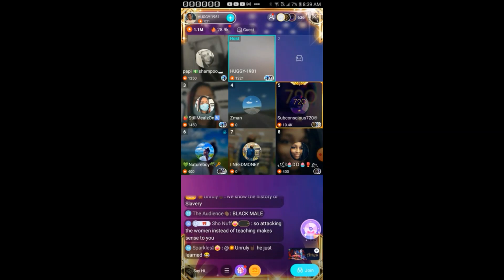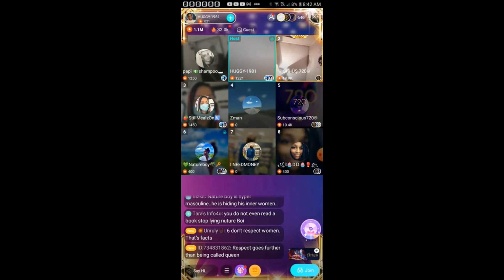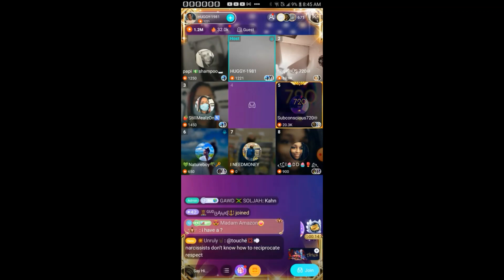Narcissistic 'Nature Boy' Says He Has To Put Women In Their Place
Carbon Nation' cult, who is known as 'Nature Boy' and refers to himself as 'God and 'believes in nudism, polygamy, and refraining from bathing.
Eligio Lee Bishop, a former model, stripper, sex worker and barber who hails from New York, founded the cult in Honduras in 2016.

It was originally founded under the name Melanation and then later changed to Carbon Nation.

(¯`*•.¸,¤°´✿.｡.:* All My Info Will Be Posted Below ¯`*•.¸,¤°´✿.｡.:*)
Customizable Items: Everything From ShawShank Shelly To Edible Edna
My New YouTube Channel :
Mrs. Underscore